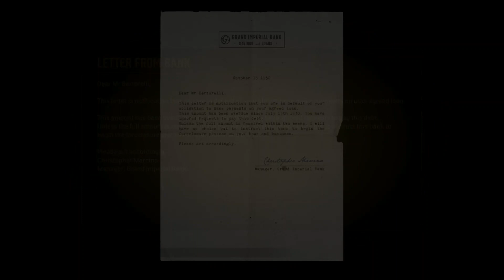Mafia Definitive Edition - Gameplay Part #2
"WHEN ALL IS NOT WHAT IT SEEMS"

Missions
Ordinary Routine 50%
Intermezzo One
Fair Play
Sarah